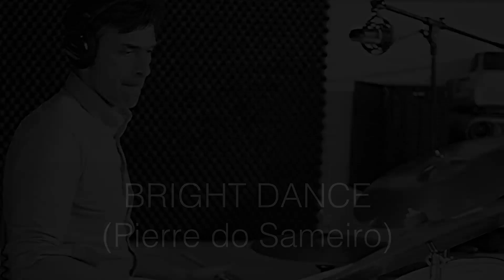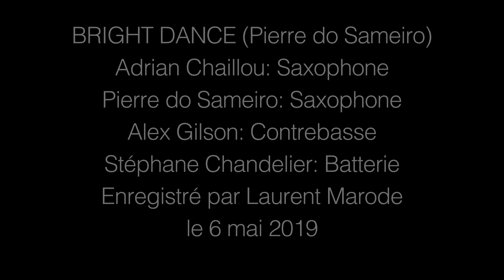Bright Dance (Pierre do Sameiro)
Adrian Chaillou: Saxophone
Pierre do Sameiro: Saxophone
Alex Gilson: Contrebasse
Stephane Chandelier: Batterie